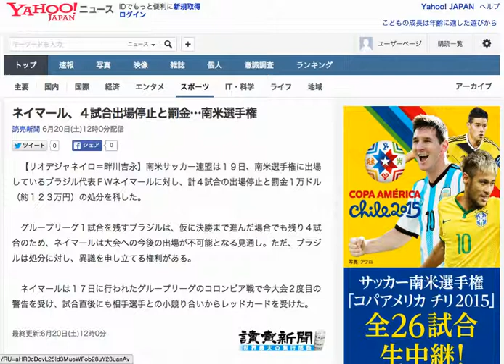ネイマール、４試合出場停止と罰金…南米選手権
読売新聞 6月20日(土)12時0分配信

　【リオデジャネイロ＝畔川吉永】南米サッカー連盟は１９日、南米選手権に出場しているブラジル代表ＦＷネイマールに対し、計４試合の出場停止と罰金１万ドル（約１２３万円）の処分を科した。

　グループリーグ１試合を残すブラジルは、仮に決勝まで進んだ場合でも残り４試合のため、ネイマールは大会への今後の出場が不可能となる見通し。ただ、ブラジルは処分に対し、異議を申し立てる権利がある。

　ネイマールは１７日に行われたグループリーグのコロンビア戦で今大会２度目の警告を受け、試合直後にも相手選手との小競り合いからレッドカードを受けた。

最終更新:6月20日(土)12時0分読売新聞